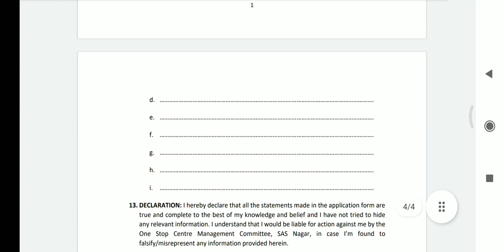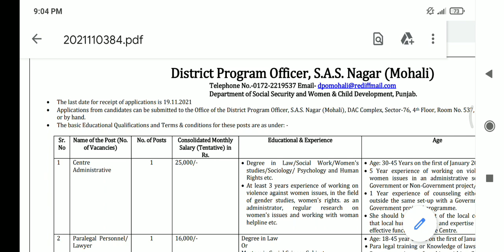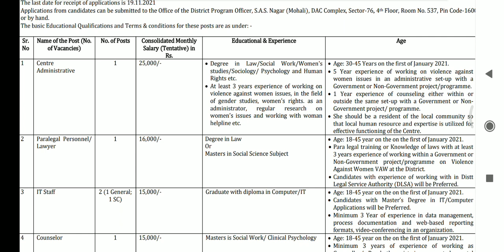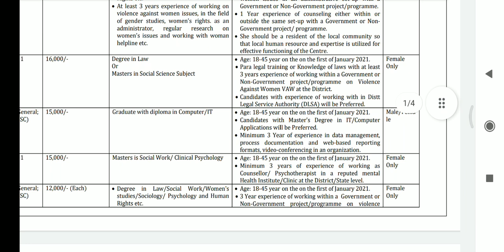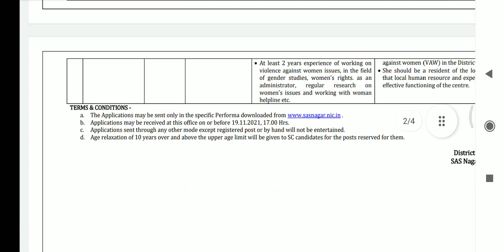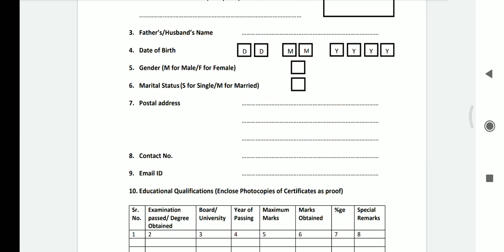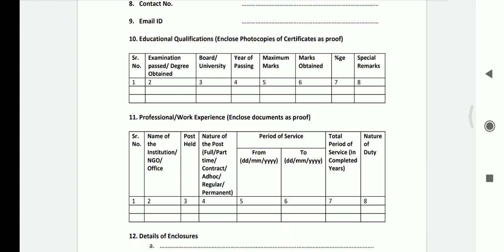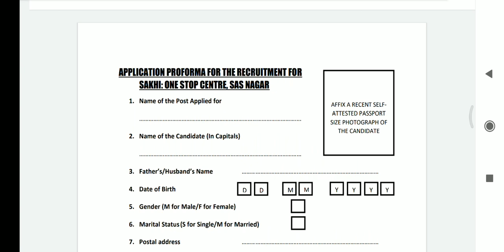DISTRICT PROGRAM OFFICER SAS NAGAR NEW RECRUITMENT 2021 | DISTRICT PROGRAM OFFICER UNDER GOVT JOB